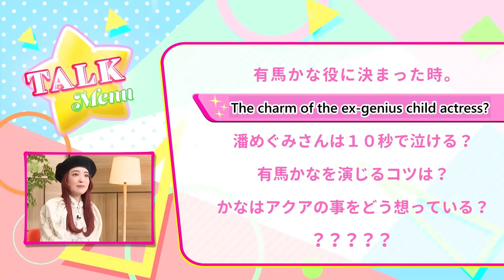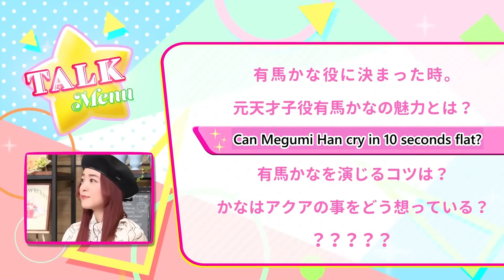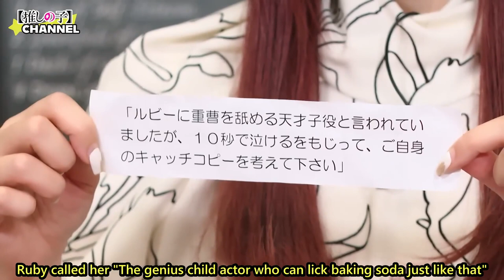[Eng Sub] Interview with Megumi Han on her role as Kana Arima - Oshi no Ko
アンタの推しの子に...なってやる!

0:00 - When you learned you'll be Kana Arima
1:06 - The charm of the ex-genius child actress
2:04 - Any similarities between you two?
2:43 - The workout in the AR report was cute
3:04 - Can Megumi Han cry in 10 Secs flat?
3:29 - What is the secret to playing Kana?
3:55 - What are Kana Arima's feelings towards Aqua?
4:34 - The strengths of Idol Kana
5:11 - Make your own catchphrase
5:47 - What to expect of Kana's Idol debut?

Source: TVアニメ『【推しの子】』CHANNEL INTERVIEW#08（有馬かな役：潘めぐみ）